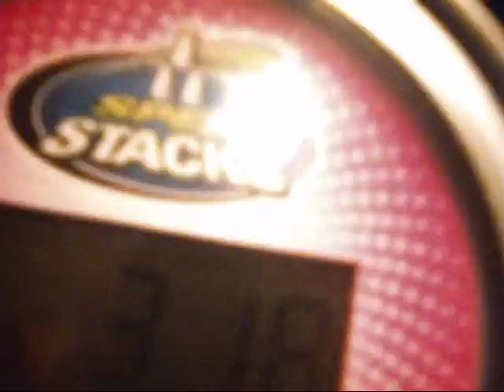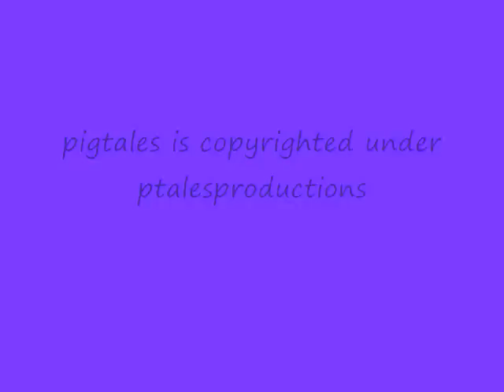Pigtales Episode 1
ah what a wonderful day to talk about my show!